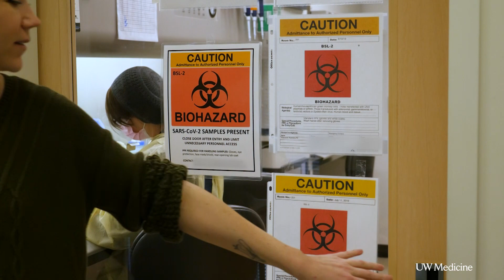Scientists look at immune response to COVID-19 for answers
Two studies are underway in the Chu lab in the fight against coronavirus. Dr. Helen Chu, a UW Medicine infectious diseases expert and researcher, is looking into different aspects of the disease and how the body might overcome it. One of the studies will take a look at remdesivir, an experimental antiviral.

"The goal of the remdesivir trial is really to understand whether something that’s currently available can be used to treat people with COVID-19 and then the other study is really much more exploratory," she said. "Can we figure out what this good immune response is and dissect out what we can do with the samples that we collect from people who have recovered and develop targeted therapies that can help in the future?"

For the second study, Chu is enrolling adults who were diagnosed as positive for COVID-19 in a lab-confirmed test.  This research project is also known as the HAARVI study